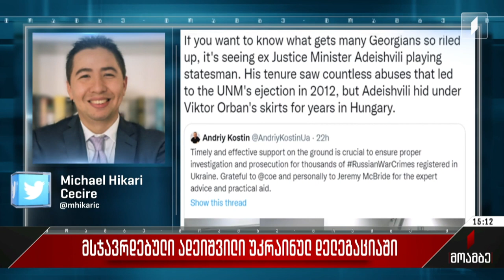მსჯავრდებული ადეიშვილი უკრაინულ დელეგაციაში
ევროპის საბჭოს წარმომადგენლებთან შეხვედრას, რომელსაც უკრაინის სახელით, საქართველოს ყოფილი გენერალური პროკურორი და ბრალდებული ზურაბ ადეიშვილი ესწრებოდა, გამოხმაურებები მოჰყვა. „თუ გაინტერესებთ, რა აღაშფოთებს ბევრ ქართველს ასე, ეს არის იუსტიციის ყოფილი მინისტრი ადეიშვილი სახელმწიფო მოღვაწის როლში, – ამის შესახებ ჰელსინკის კომისიის უფროსმა მრჩეველმა მაიკლ ჰიკარი ჩეჩირემ სოციალურ ქსელ „ტვიტერში“ დაწერა. ჩეჩირემ გააზიარა უკრაინის გენერალური პროკურორის ანდრეი კოსტინის მიერ გამოქვეყნებული ფოტოები, სადაც ჩანს, რომ ადეიშვილი ესწრება უკრაინის გენერალური პროკურატურისა და ევროპის საბჭოს წარმომადგენლების შეხვედრას. „მის თანამდებობაზე ყოფნის დროს, უამრავი დარღვევა მოხდა, რამაც 2012 წელს „ნაციონალური მოძრაობის“ განდევნა გამოიწვია, მაგრამ ადეიშვილი წლების განმავლობაში უნგრეთში, ვიქტორ ორბანის კალთის ქვეშ იმალებოდა“, – წერს მაიკლ ჰიკარი ჩეჩირე სოციალურ ქსელ „ტვიტერში“. ადეიშვილმა ჯერ პასუხი უნდა აგოს საკუთარ დანაშაულებზე, სანამ სხვის დანაშაულებს გამოიძიებს, – ამის შესახებ კი საქართველოს პარლამენტის ევროპასთან ინტეგრაციის კომიტეტის თავმჯდომარის პირველი მოადგილე, ლევან ქარუმიძე წერს სოციალურ ქსელში.